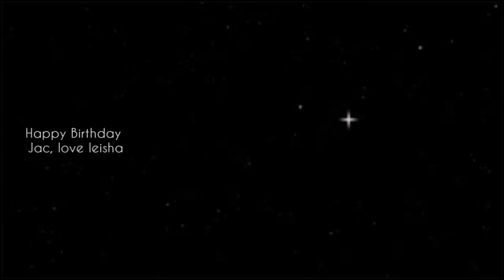Show me the light {Jacqueline Jossa}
Jac's birthday was the 29th October, nearly 2 weeks overdue but better late than never:')
Happy Birthday Jac, hope you had an amazing day! So glad you loved your present, amazing to know someone you have so much support and love for, knows you and is thankful for all you do. Thank you for everything! xxxx